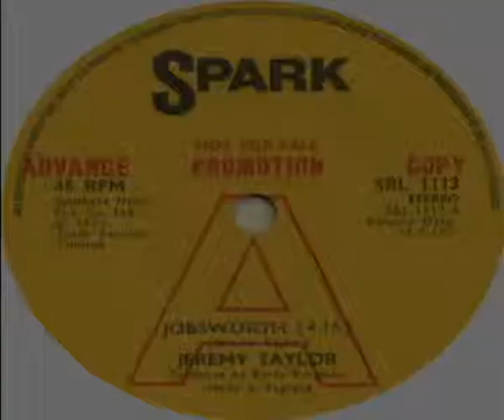Jeremy Taylor Jobsworth 1974